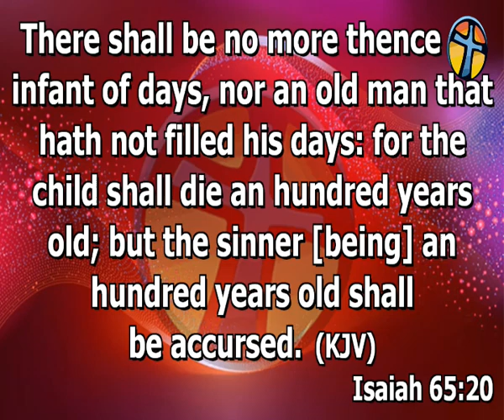Faith for preservation - Rev Femi Adigun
Celebration Service @Tabernacle of Power Int'l Gospel Centre